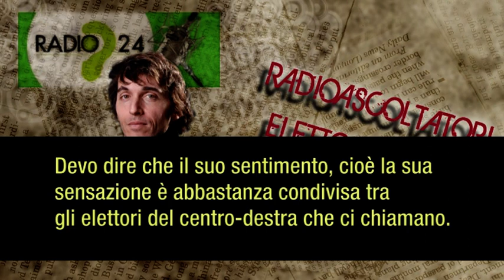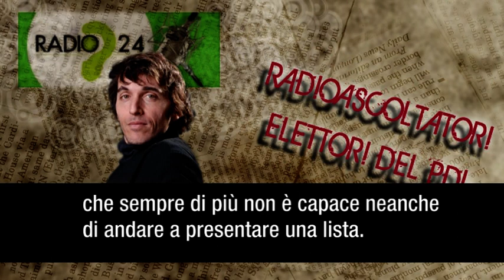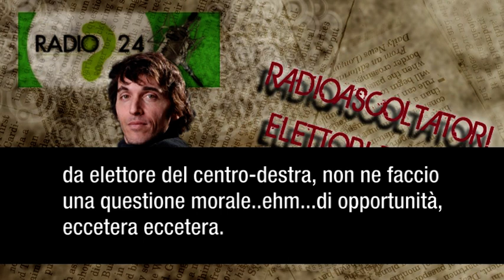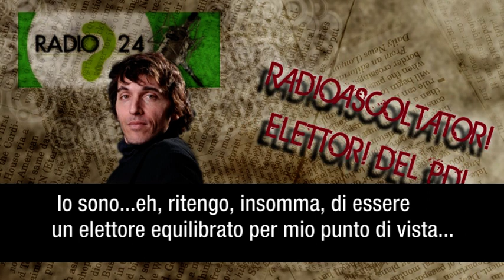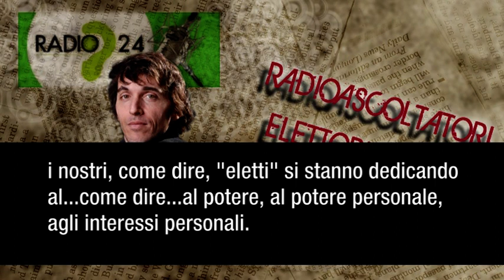"Travaglio ha ragione" - Elettori centro-destra imbufaliti contro il PDL (La Zanzara, 9/03/2010)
Spettacolari interventi di vari elettori di centro-destra, adirati contro la manovra truffaldina dei loro (presunti) ex idoli. Spicca tra tutti un radioascoltatore che si sfoga amaramente così: "un elettore di centro-destra, finchè è d'accordo e sottoscrive ogni parola di quello che sta dicendo Bersani in questi giorni, magari ci sta anche. Ma che io sottoscriva ogni parola che ha detto Travaglio...credo di essere IMPAZZITO".